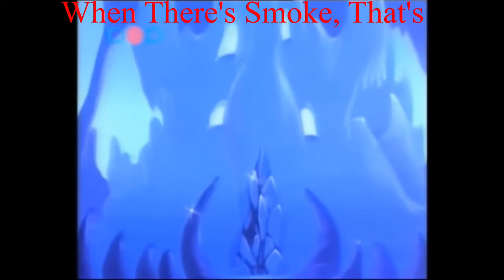The Super Mario World YTP